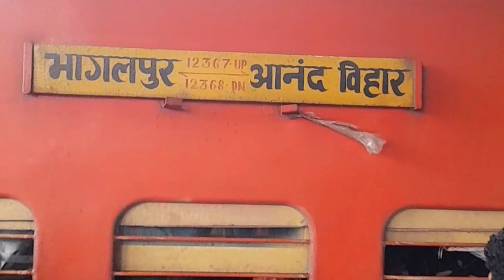Bihar ki train mein hie Aisa Kyon | बिहार जाने वालों की हालत खराब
Embark on a visual odyssey with me as I document the soul-stirring train journey through the heartland of Bihar. From the rhythmic clatter of wheels to the vibrant tapestry of rural landscapes, this vlog encapsulates the essence of Bihar's trains. Experience the warmth of the people, the taste of local delicacies, and the ever-changing scenery that unfolds outside the train window. Come along for a captivating ride through Bihar's railway network, where each station tells a story, and every mile traversed is a glimpse into the state's rich tapestry of culture and tradition